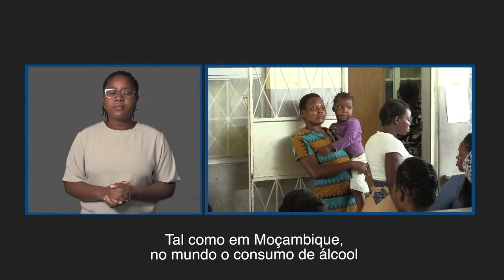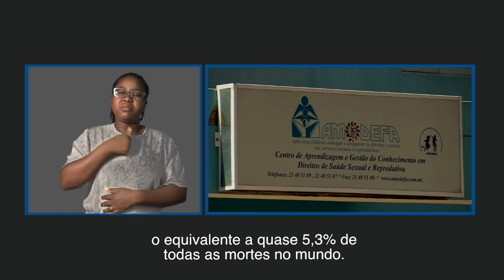AMODEFA PREOCUPADO COM CONSUMO DE ALCOOL ENTRE ADOLESCENTES E JOVENS